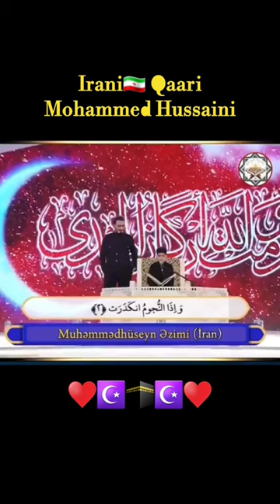Heart touching Recitation ♥️ by Irani🇮🇷 Qaari Mohammed Hussain | islam ☪️🕋